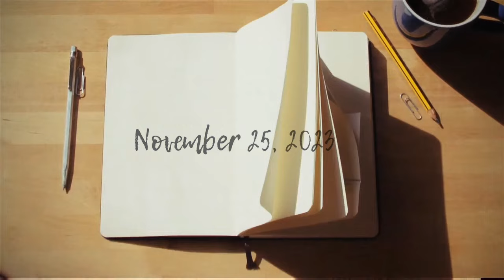Let my people go | Unmasking Jesus with TRUTH part 2